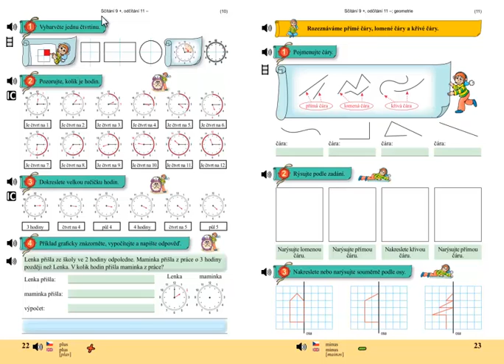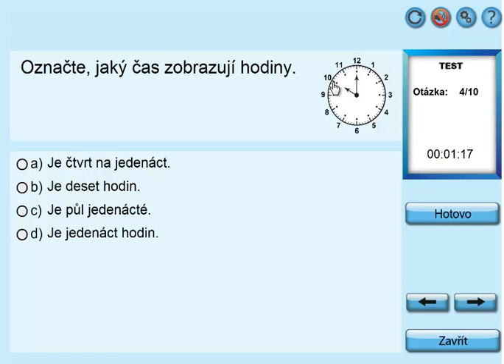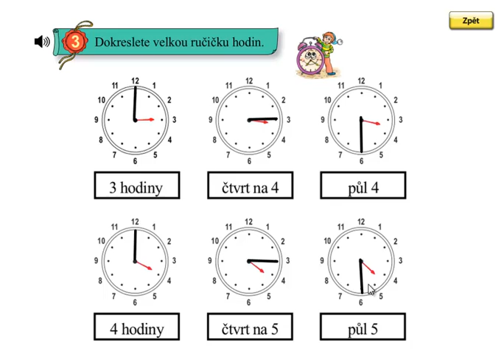Hodiny; Matýskova matematika 4.díl, strana 22, cvičení 3